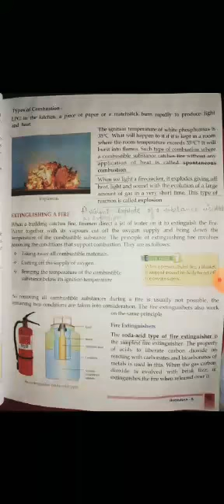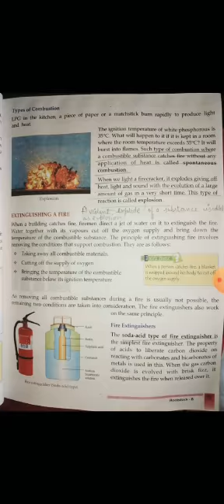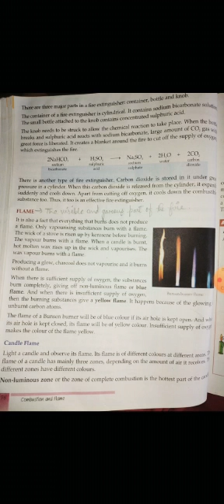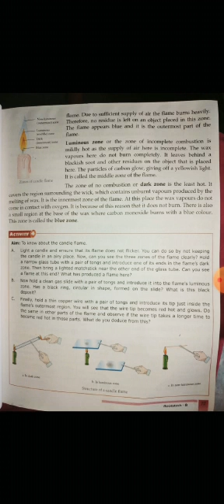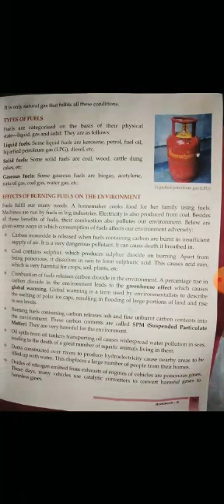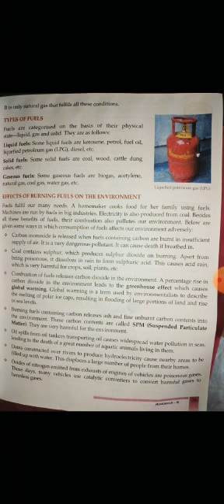Combustion and flame II